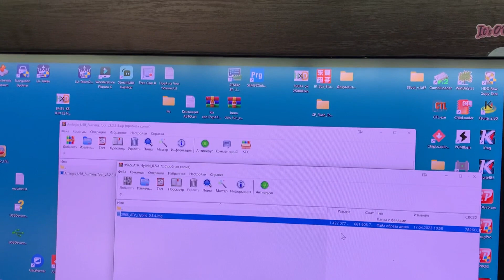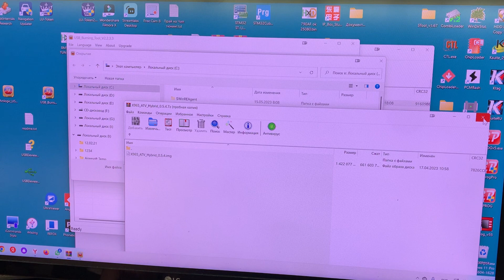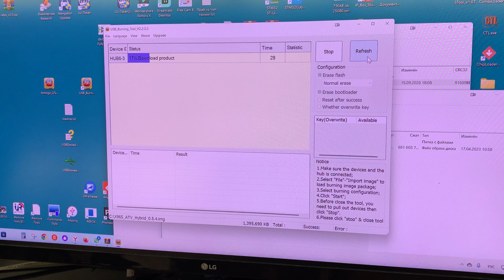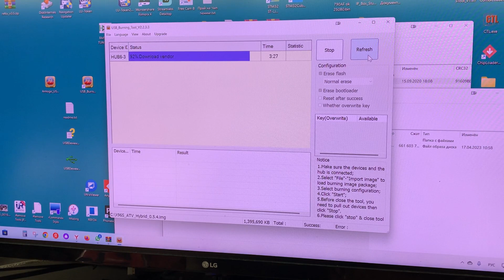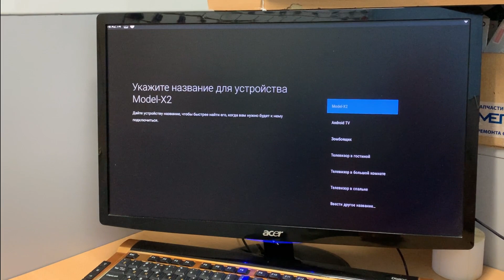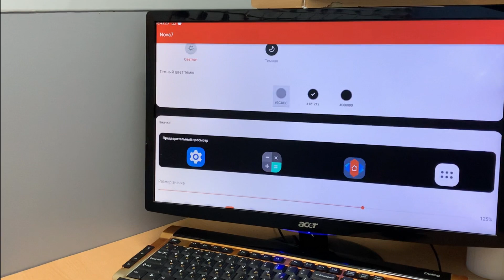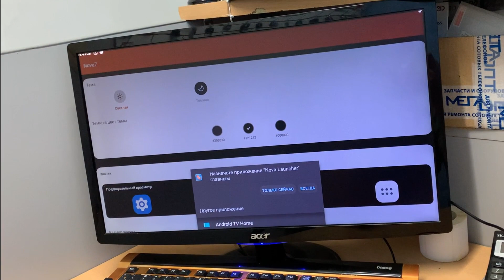X96s tv stick прошивка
1. Скачать файлы прошивки и прошивальщика USB Burning tool
2. Распаковать прошивку в папку без кириллицы (диск С)
3. Запускаем USB Burning tool указываете путь к прошивке file-import image
4. Ждем пока программа проверит прошивку
5. Нажимаем кнопку Start
6. Подключаем стик через micro usb  зажав кнопку ресет
7. Надо подождать пока определится устройство - два раза должен в прозвучать звук подключения к usb.
8. Ждем сообщения что всё прошилось 100%
9. Нажимаем кнопку Stop
Если не прошилось возьмите другой кабель, попробуйте другой порт, если не помогло, то другую прошивку.

Дамп на коммерческой основе писать в личку VK или WhatsApp